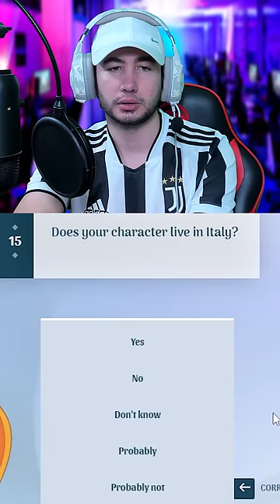GUESS THE FOOTBALL LEGEND FASTER THAN AKINATOR (PART 1)